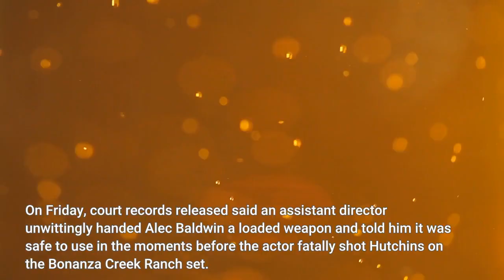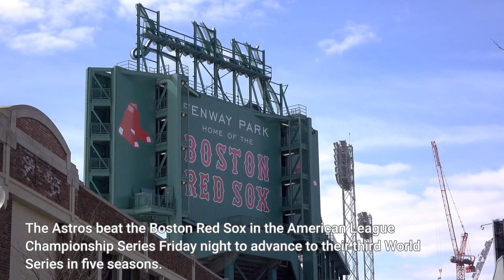Here's the biggest news you missed this weekend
Cinematographer Halyna Hutchins was remembered by fellow crew members and supporters on Saturday with a candlelight vigil in New Mexico where "Rust," the Western she died making, was in production. On Friday, court records released said an assistant director unwittingly handed Alec Baldwin a loaded weapon and told him it was safe to use in the moments before the actor fatally shot Hutchins on the Bonanza Creek Ranch set. No charges have been filed. “Cold gun,” the assistant director announced, according to a search warrant filed in a Santa Fe court and obtained by The Associated Press. Instead, the gun was loaded with live rounds, and when Baldwin pulled the trigger Thursday, he killed Hutchins. Director Joel Souza, who was standing behind her, was wounded, the records said. A drag racer in Texas lost control of his car and slammed into a crowd of spectators, killing two young boys and injuring eight people on Saturday, authorities said. A 6-year-old died at the scene and an 8-year-old was rushed to a hospital, where he was pronounced dead a short time later, police in Kerrville said. The car roared off a runway at "Airport Race Wars 2," an event at Kerrville-Kerr County Airport, 65 miles northwest of San Antonio. No-prep drag racing is racing on a surface that has not been "prepped" with solutions that improve traction. Police said the investigation was "active and ongoing."Eddie Rosario made history on Saturday and sent the Atlanta Braves to their first World Series since 1999. The Braves outfielder blasted a massive three-run home run that helped eliminate the Los Angeles Dodgers with a 4-2 victory in Game 6 of the National League Championship Series. Rosario, the fifth MLB player to have 14 hits in a single postseason series, was named NLCS MVP. Atlanta will face the Houston Astros in the World Series beginning Tuesday in Houston. The Astros beat the Boston Red Sox in the American League Championship Series Friday night to advance to their third World Series in five seasons. For the city of Atlanta, this is a measure of revenge after MLB moved the All-Star Game to Denver in protest of Georgia’s voting laws. An alarming rise in cases of the "delta plus" COVID-19 variant in the United Kingdom is unlikely to result in a ban on flights from Britain and Europe, CDC director Dr. Rochelle Walensky said Sunday. "We're absolutely following the science very, very carefully, but we are not anticipating or looking into that right now," Walensky said. The delta plus variant, identified by British scientists last month, is considered a relative of the delta variant that fueled a deadly surge across the U. S. this summer. Because it isn’t a variant of interest or concern, it has not yet been named after a letter of the Greek alphabet. The U. N. health agency is tracking about 20 variations of the delta variant. P. S. Like this roundup of stories? Sign up for "The Short List" newsletter here.